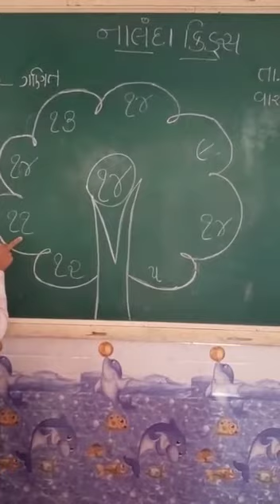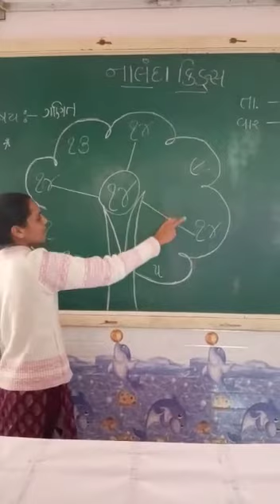NUR GUJ MED || Match || 14 ne 14 sathe jodo